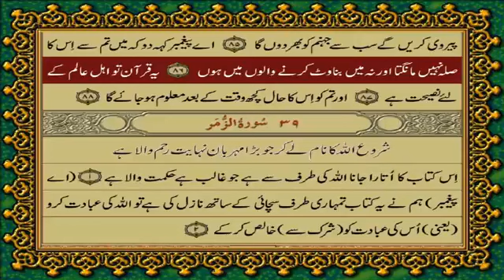38 SURAH SAAD | JUST URDU TRANSLATION - صرف اردو ترجمہ